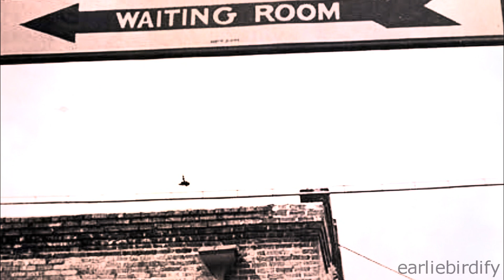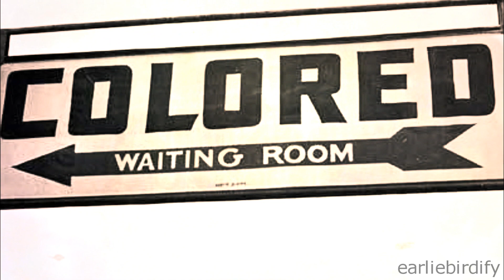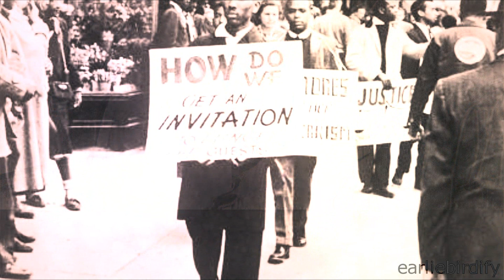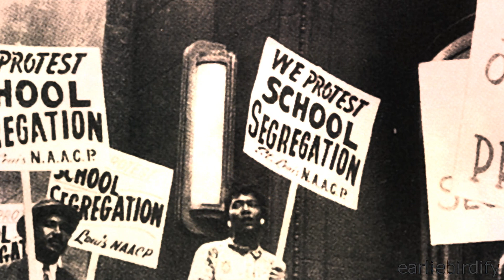Racial Segregation - 1950s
Just a school project, passing through :)